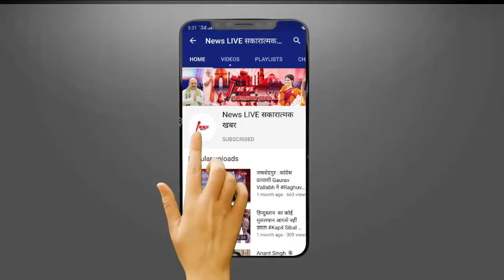Swami Agnivesh Death News : अपने बयानों से चर्चा में रहने वाले Swami Agnivesh का निधन..| NEWSLIVE